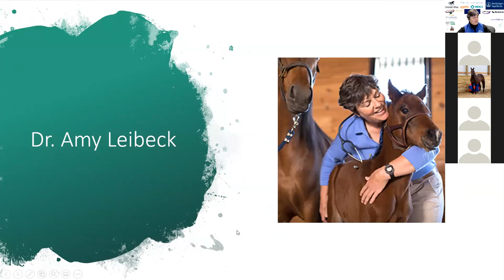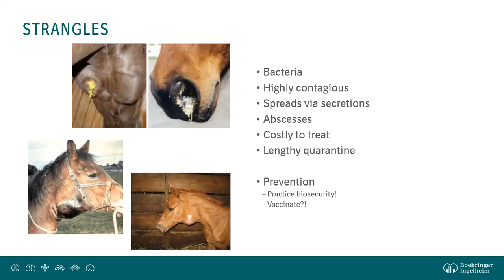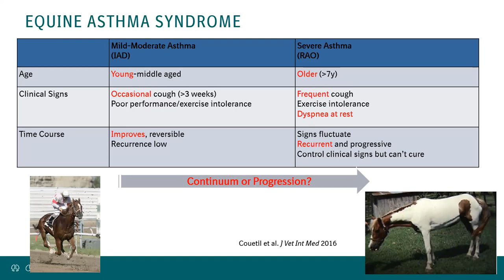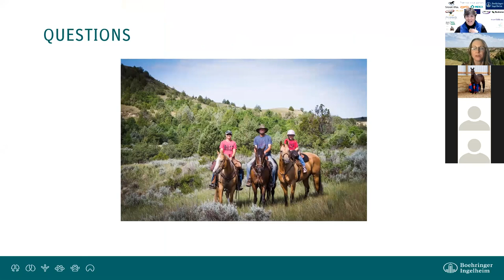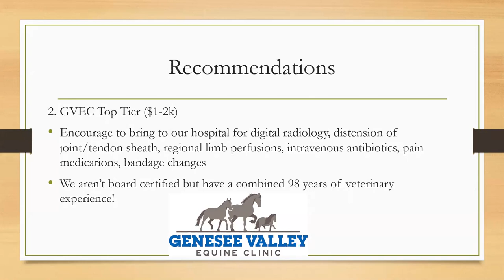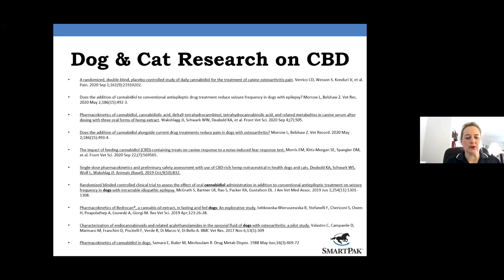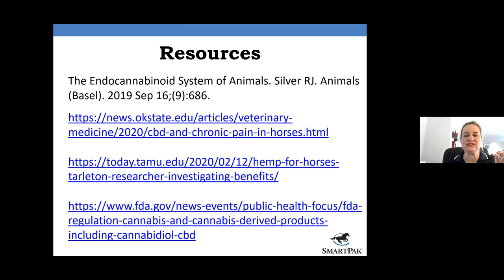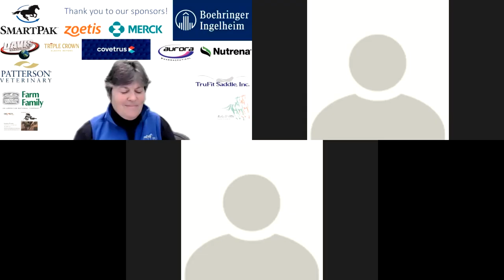Genesee Valley Equine Clinic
GVEC's VIRTUAL Winter Horse Health Seminar February 6, 2021